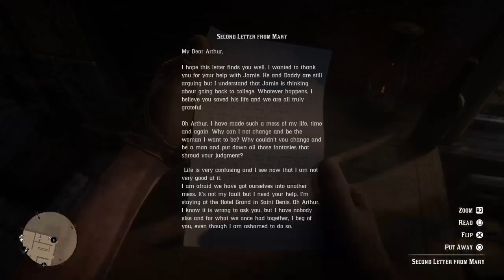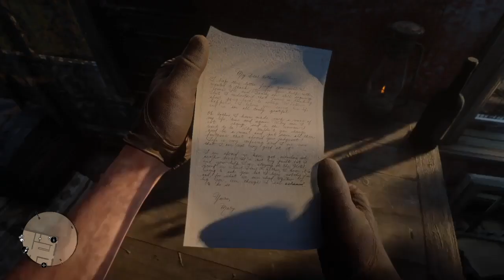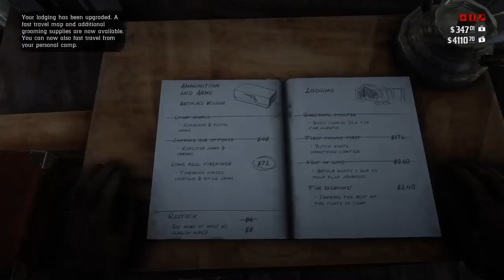RDR2 Part 32 - Angelo Bronte